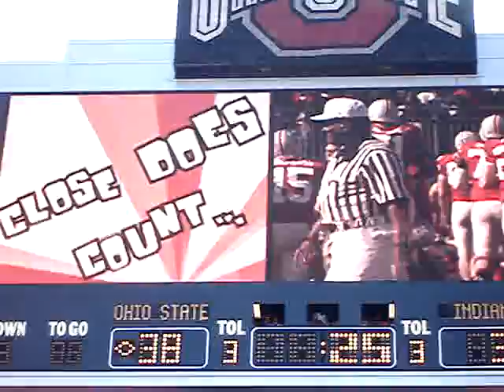Aaron Pettery's 51 Yard Field Goal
Ohio State vs Indiana 10/21/2006.  Aaron Pettery, OSU starting kicker made a 51 YD Field Goal to make 38-3.